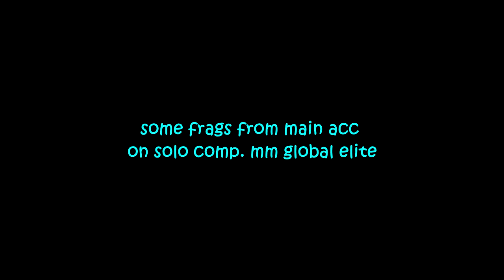jakaś sklejka z kanter strajka 2020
XD

szkoda że vegas pro 13 przyciemnia filmy, desynchronizuje trochę dźwięk, a yt pogarsza jakość